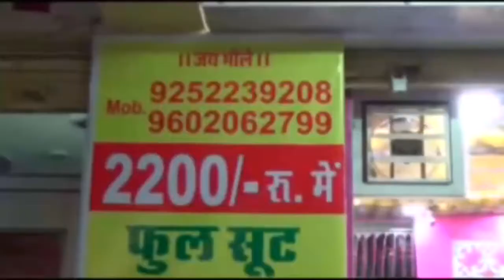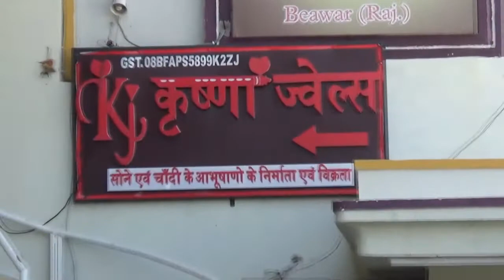अब नॉन एसी वाहनों के किराए पर भी 5 प्रतिशत जीएसटी, नीजी बसों में यात्रा करना हुआ महंगा